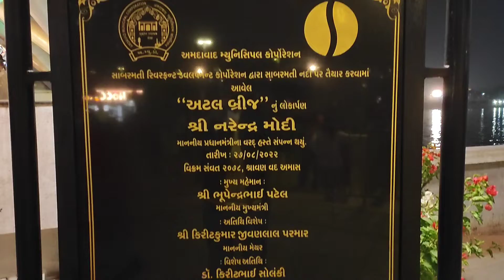Atal Bridge Ahmedabad | MotoVlog on Royal Enfield Meteor 350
The Mobile Camera Chest Mount, I am using in this video

The microphone that I am using in this video for Audio Recording